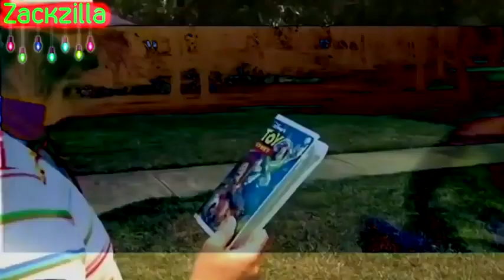Horny Henry ruins Christmas while he destroys everything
"Merry Christmas and a happy new year, Everybody!

Since it is Christmas Day, Here is my Christmas YTP that you have been waiting for.